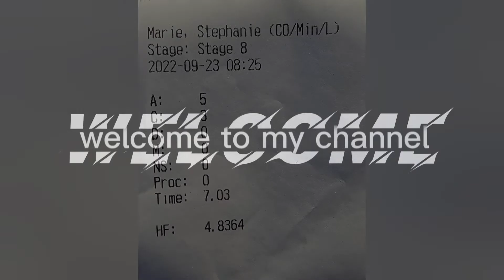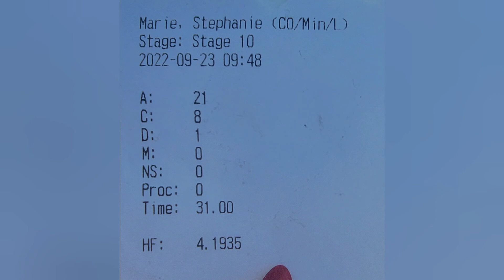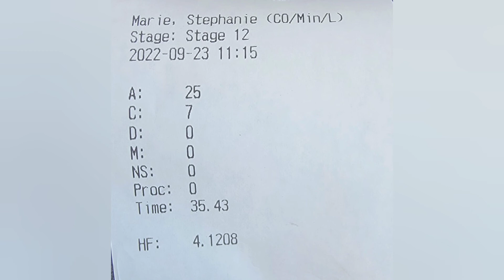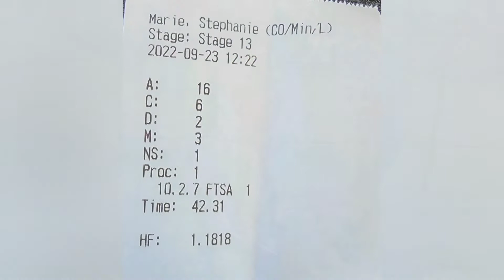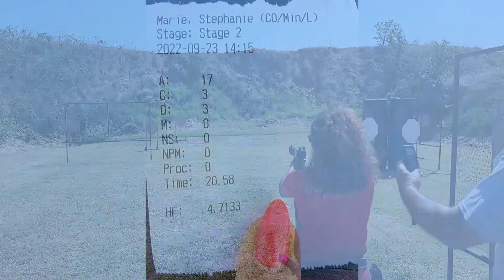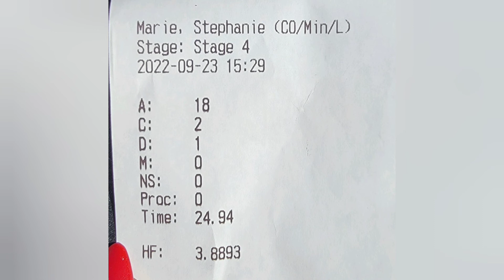2022 Walther Arms Area 4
I didn't go into this match expecting a trophy but I sure had a blast. Learned so much from my mentor. Getting ready for the Louisiana Gator Classic.
I'm just a lady enjoying her CompetitionShooting journey. The good, the bad, & the ugly.
for the full match videos.
We do this... w/ our SigSauer Legion X5, 2443gear custom holster, vakandiapparel shorts w|belt loops, Holosun optic & CRSpeed belt.
It's a 2A way for me and mine. Lots of guns and even more glitter. Cause a lady can't have enough of both.